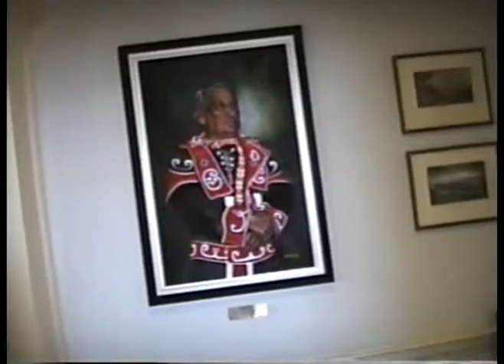CANADA WALK HALIFAX NOV 16 2001 PT 1